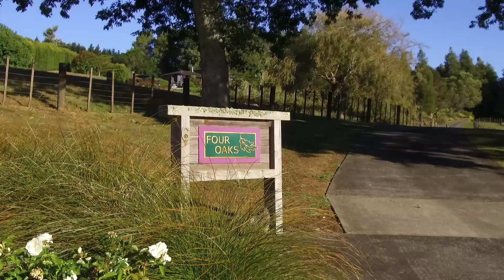371 Drury Hills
For sale with Marcus Hill and Ian Buchanan of Ray White